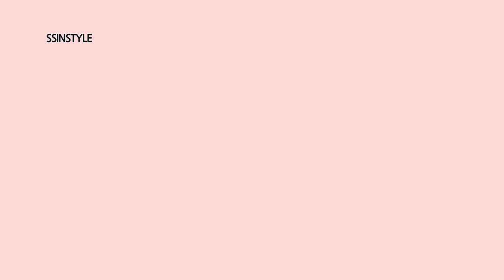Eng sub [쉐입2탄]휘어진 손톱 예쁘게 만들기🤩👉/독수리손톱/뻗치는손톱/비뚤어진손톱/💙How to a Correct a Curved Nail💅💙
💙How to set English subtitles💙
Settings button at the bottom right – Subtitles  - English

🤍You have any nail art design you want to see on this channel

💖씬스타일 채널에서 영상으로 찍어줬음 하는
네일아트가 있으시면 댓글로 남겨주세요^^!! 감사합니다😊🙇‍♀️